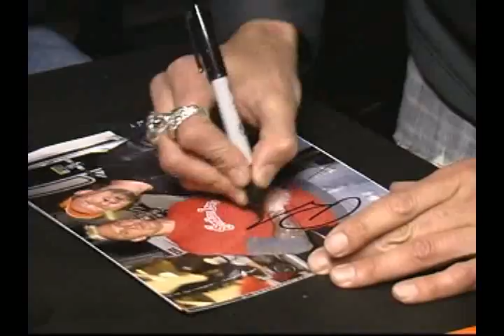USRiderTV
Motorcycle Lifestyle television show, debuts Sept 28, 2006 on Dish iDrive TV channel 221 TENTATIVE TIME 10 PM EASTERN 7 PM WEST COAST